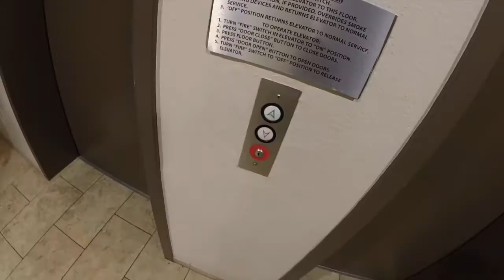Adventure through Hollywood!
late night walks through hollywood!